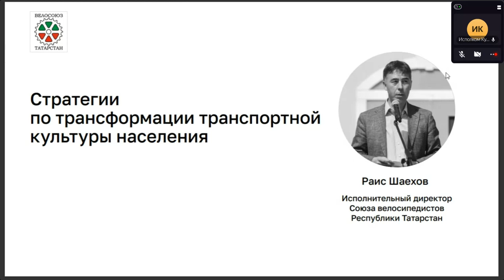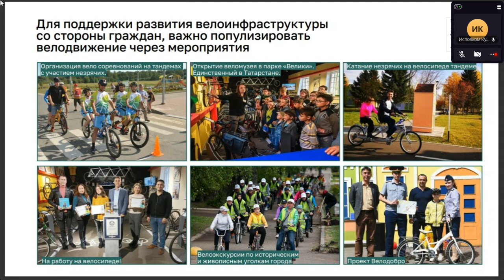Вело-культура и транспортная культура населения Шаехов Раис и Янышев Ильдус Союз велосипедистов РТ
Подробнее в описании канала и в новостях на решение-верное.рф

10 августа рассказали в Кукморе по ВКС:

Где взять деньги на развитие инфраструктуры и культуры индивидуальной мобильности? На аудит, концепцию, проектирование (ПИР, ПСД). На СМР инфраструктуры и навигации: АБ, тротуары, съезд, заезд, благоустройство, парковки